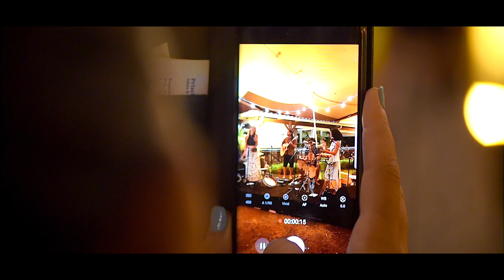Wedding in Mauritius: Jessica + Christophe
Their wedding day in Mauritius